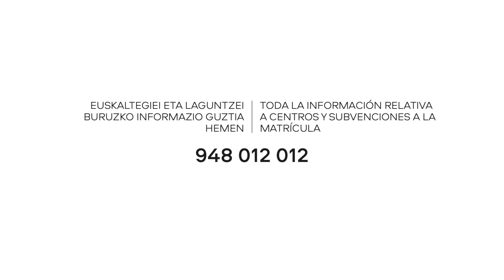'Hurrengoan euskaraz! Gozatu euskara!' kanpaina -2020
Helduen euskalduntzea sustatzeko kanpaina.